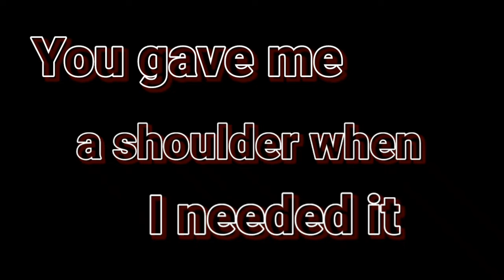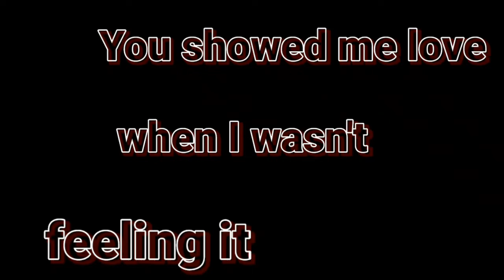Story Get you the moon for friends and boyfriend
Get you the moon

Afghanistan Albania Algeria Andorra Angola Antigua and Barbuda Argentina
 Armenia Australia Austria Azerbaijan
Bahamas Bahrain Bangladesh    Barbados Belarus Belgium Belize Benin Bhutan Bolivia Bosnia and Herzegovina
Botswana Brazil Brunei Bulgaria Burkina Faso Burundi Cambodia
 Cameroon Canada Cape Verde
 Central African Republic Chad Chile   China Colombia Comoros Congo Costa Rica Croatia Cuba Cyprus Czech Republic Democratic Republic of the Congo  Denmark Djibouti  Dominica
Dominican Republic Ecuador Egypt
 El Salvador Equatorial Guinea Eritrea
 Estonia Ethiopia Fiji Finland France
 Gabon Gambia Georgia Germany  Ghana Greece Grenada Guatemala Guinea Guinea-Bissau Guyana Haiti
 Honduras Hungary Iceland India Indonesia Iran Iraq Ireland Italy Ivory Coast Jamaica Japan Jordan Kazakhstan Kenya Kiribati Kuwait Kyrgyzstan Laos Latvia Lebanon
 Lesotho Liberia Libya Liechtenstein
 Lithuania Luxembourg Macedonia
 Madagascar Malawi Malaysia Maldives Mali Malta Marshall Islands
 Mauritania Mauritius Mexico Micronesia Moldova Monaco
 Mongolia Montenegro Morocco
 Mozambique Myanmar Namibia
 Nauru Nepal Netherlands New Zealand Nicaragua Niger
 Nigeria North Korea Norway
Oman Pakistan Palau Panama Papua New Guinea Paraguay Peru Philippines
Poland Portugal Qatar Romania Russia Rwanda Saint Kitts and Nevis
 Saint Lucia Saint Vincent and the Grenadines Samoa San Marino
 Saudi Arabia Senegal Serbia Seychelles Sierra Leone Singapore
 Slovakia Slovenia Solomon Islands
 Somalia South Africa South Korea
 South Sudan Spain Sri Lanka Sudan
Suriname Swaziland Sweden Switzerland Syria Tajikistan Tanzania Thailand Timor-Leste Togo
Tonga Trinidad and Tobago
Tunisia Turkey TurkmenistanTuvalu
Uganda Ukraine United Arab Emirates
United Kingdom United States of America Uruguay Uzbekistan Vanuatu Venezuela Vietnam YemenZambia
Zimbabwe a abando ability ab abortion aboute above abroad absence absolute   absolutely absorb abuse academic
accept
access
accident
accompany
accomplish
according
account
accurate
accuse
achieve
achievement
acid
acknowledge
acquire
across
act
action
active
activist
activity
actor
actress
actual
actually
ad
adapt
add
addition
additional
address
adequate
adjust
adjustment
administration
administrator
admire
admission
admit
adolescent
adopt
adult
advance
advanced
advantage
adventure
advertising
advice
advise
adviser
advocate
affair
affect
afford
afraid
African
African-American
after
afternoon
again
against
age
agency
agenda
agent
aggressive
ago
agree
agreement
agricultural
ah
ahead
aid
aide
AIDS
aim
air
aircraft
airline
airport
album
alcohol
alive
alliance
allow
ally
almost
alone
along
already
also
alter
alternative
although
always
AM
amazing
American
among
amount
analysis
analyst
analyze
ancient
and
anger
angle
angry
animal
anniversary
announce
annual
another
answer
anticipate
anxiety
any
anybody
anymore
anyone
anything
anyway
anywhere
apart
apartment
apparent
apparently
appeal
appear
appearance
apple
application
apply
appoint
appointment
appreciate
approach
appropriate
approval
approve
approximately
Arab
architect
area
argue
argument
arise
arm
armed
army
around
arrange
arrangement
arrest
arrival
arrive
art
article
artist
artistic
as
Asian
aside
ask
asleep
aspect
assault
assert
assess
assessment
asset
assign
assignment
assist
assistance
assistant
associate
association
assume
assumption
assure
at
athlete
athletic
atmosphere
attach
attack
attempt
attend
attention
attitude
attorney
attract
attractive
attribute
audience
author
authority
auto
available
average
avoid
award
aware
awareness
away
awful
baby
back
background
bad
badly
bag
bake
balance
ball
ban
band
bank
bar
barely
barrel
barrier
base
baseball
basic
basically
basis
basket
basketball
bathroom
battery
battle
be
beach
bean
bear
beat
beautiful
beauty
because
become
bed
bedroom
beer
before
begin
beginning
behavior
behind
being
belief
believe
bell
belong
below
belt
bench
bend
beneath
benefit
beside
besides
best
bet
better
between
beyond
Bible
big
bike
bill
billion
bind
biological
bird
birth
birthday
bit
bite
black
blade
blame
blanket
blind
block
blood
blo